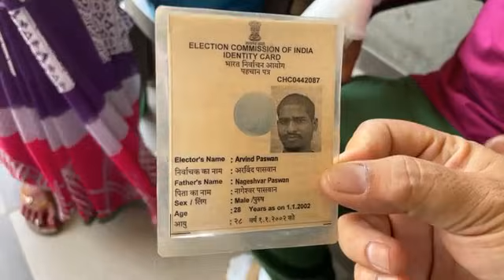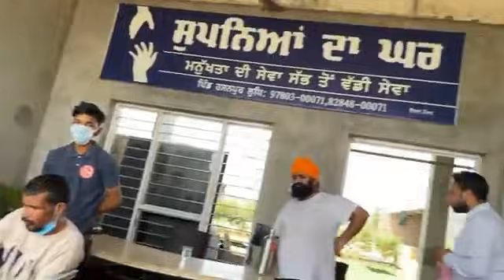Manukhta Di Sewa Society Ludhiana ਮਨੁੱਖਤਾ ਦੀ ਸੇਵਾ ਸੱਭ ਤੋਂ ਵੱਡੀ ਸੇਵਾ